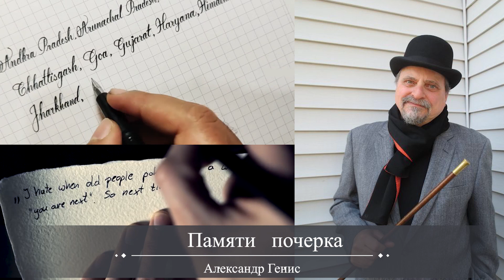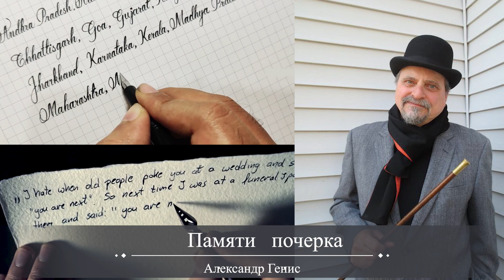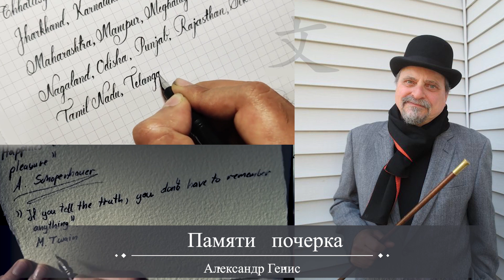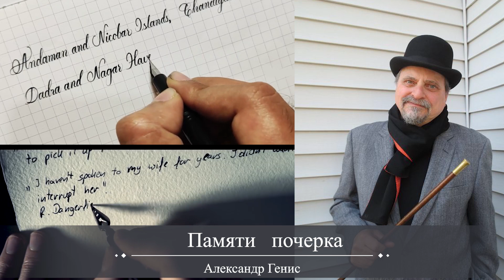"Памяти почерка" Александр Генис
"Памяти почерка" Александр Генис из книги "Кожа времени. Книга перемен"
Чтец: Алексей Данков
В московский музей классика я пришел, чтобы взглянуть на его рукописи. Купив билет, но не найдя парадного входа, я зашел в какой попало.
– Вам, собственно, кто нужен? – строго спросила конторщица.
– Толстой.
– Он всем нужен, – сурово сказала она, но все-таки отвела в зал, где под стеклом витрины вальяжно расположились корректурные гранки, сплошь исписанные мелким, но стройным почерком. Когда-то я работал метранпажем в старой, еще настоящей типографии, поэтому первым делом пожалел наборщиков. Садизм Толстого заключался в том, что он не исправлял ошибки, а заменял рукописной страницей печатную, как будто сам вид окоченевших строчек выводил его из себя.
Чтобы оправдать писателя, надо вспомнить, с какой одержимостью он объяснял человеческую жизнь. Автору, сажавшему четыре “что” в одно предложение, было мучительно трудно остановить поток уточнений и отдать в холодную печать еще теплую рукопись. Ведь она не черновик текста, а его исподнее.
Поэтому автографы великих рассказывают нам больше, чем их портреты. На письме статику образа заменяет динамика мысли, плюс, конечно, темперамент: Бетховен рвал пером бумагу, Бах обводил красным там, где про Бога.
Тайна почерка в его неповторимости, столь же бесспорной, как отпечаток пальца. Но если в последнем случае об уникальности рисунка позаботилась природа, то в первом – культура. Учась писать, мы становимся разными. Значит ли это, что безграмотные больше похожи друг на друга? И что, утратив почерк, мы вновь станем одинаковыми?
Подозреваю, что это возможно, ибо письмо, как походка, – индивидуальный навык, способный придать телесную форму бесплотной мысли. Если ее незримость напоминает о музыке, то почерк о балете: сольный танец пера по бумаге – под ту же, что поразительно, мелодию.
Меня пленяет магическая мощь этой пляски, и, даже сидя у компьютера, я не обхожусь без бумаги. Дойдя до смутного места, оставшись без глагола, застряв на длинной мысли, потерявшись в лабиринте абзаца, я хватаюсь за карандаш, чтобы поженить руку с головой. Ритм этой всегда поспешной (чтобы не задуматься) процедуры выводит из затруднения и вводит в транс надежней мухомора, избавляющего от контроля чистого разума. Писатель – что вертящийся дервиш.
Но почерк свой я при этом ненавижу еще с тех пор, как меня мучили пыточными орудиями письма: чернильница с лживым прозвищем непроливайка, вечно щипавшее тетрадь перо-уточка и зеркальная простыня промокашки, отражавшая мои незрелые промахи. Гордо считая содержание важнее формы, я писал, как хотел, оставляя каллиграфию маленьким людям и эпилептикам вроде Башмачкина и Мышкина.
Положение изменилось лишь тогда, когда я понял, что почерку приходит конец. Его смерть ускорила американская демократия, позволяющая ученикам держать перо не только в левой, но и в скрюченной, будто подагрой, руке. Устав мучиться, школа отдала письмо компьютеру, у которого всё получается ясно и просто, как у пулемета. Отучив считать в уме и писать рукой, компьютер напрашивается в рабы, но становится хозяином. Инвалиды письма, мы забываем о его потаенном смысле: сделать видимым союз души и тела. Почерк умеет не только говорить, но и проговариваться. Он знает о нас, может быть, меньше, чем обещают шарлатаны-графологи, но все-таки больше, чем мы смели надеяться.
Поняв это, Дальний Восток сделал каллиграфию матерью искусств и школой цивилизации. Открыв книгопечатание задолго до европейцев, Азия не торопилась пускать его в дело. Японцы считали изящной только ту словесность, что нашла себе приют в летящих знаках, начерченных беглой кистью на присыпанной золотой пылью бумаге.
Позавидовав, я пошел учиться к нью-йоркскому сэнсэю, веря, что, не справившись с кириллицей, я смогу отыграться на иероглифах. На первый год мне хватило двух: “са” и “ша”.  Прочитанные вслух, они составляли мое имя. Переведенные с китайского, означали “сбалансированного человека”, каким я мечтал стать, научившись каллиграфии. Но до этого было далеко. Овладев семнадцатью видами штрихов, нужных для того, чтобы написать все пятьдесят тысяч знаков, я сосредоточился на размещении их в пространстве. Хорошо написанный иероглиф должен быть плотным, как умело упакованный чемодан, элегантным, как скрипичный ключ, и крепким, как вещь, которую можно повесить на стенку. Многие так и делают. Энергия, запертая в нем, как в атоме, настолько ощутима, что я не удивился, когда в Америке иероглифы стали модной татуировкой. Но главное все-таки в другом. Почерк учит невозможному: выражать внешним внутреннее. В одном несчастном фрагменте Уистен Оден, говоря о почерке, вспоминает экскременты. Если, отбросив брезгливость, развить эту параллель, мы и впрямь найдем общие свойства: естественность, безвольность и убедительность. Как помет, почерк оставляет безусловные следы, утверждающие наше присутствие в мире. Продукт физиологии мысли, он, как сны, и зависит, и не зависит от нас.